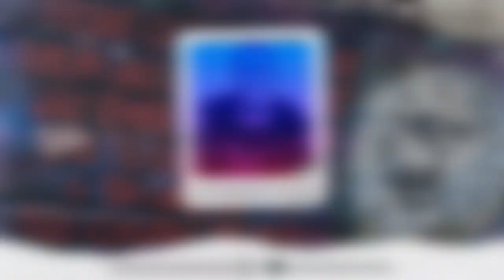MC R6 - AI CALICA VS CAMPOS GOYTACAZES [DJ'S 2P DO DENDÊ E RALPH DA VJ - 2K20]